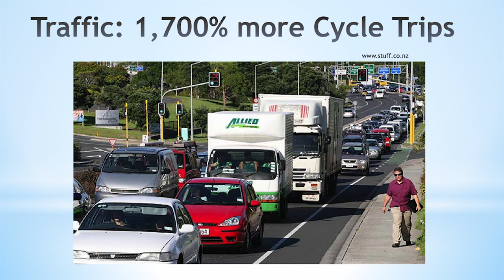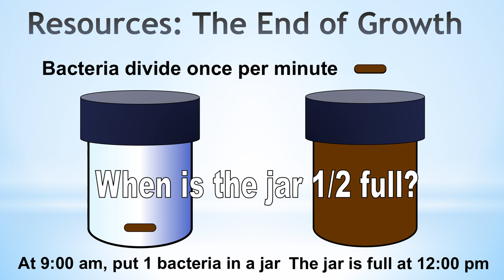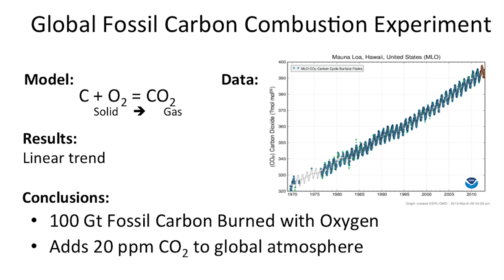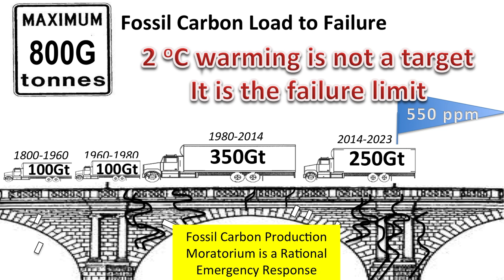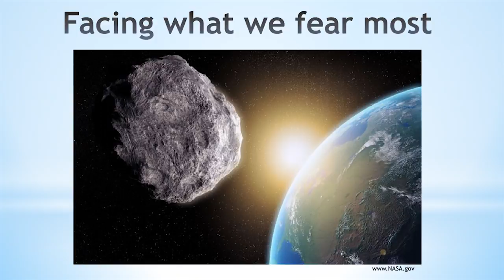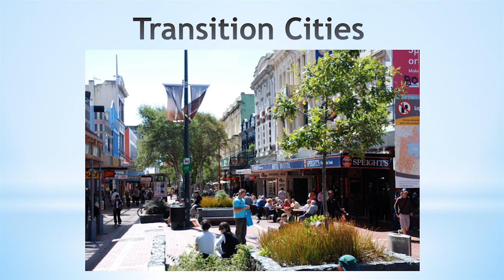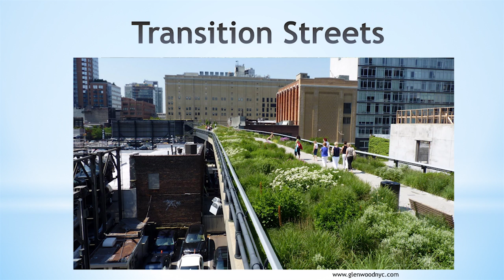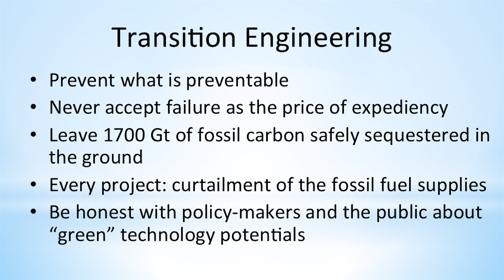The Ultimate Challenge for Transition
Professor Krumdieck was asked - "what is the ultimate challenge?". This presentation was given to the 2014 Leadership NZ workshop in Christchurch (Leadership New Zealand Trust).